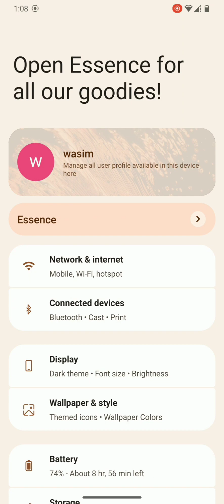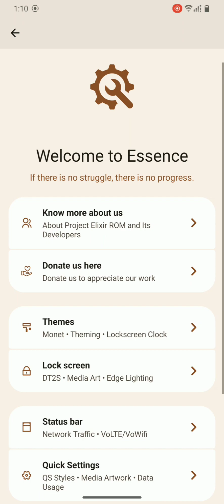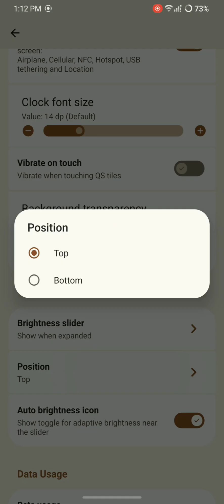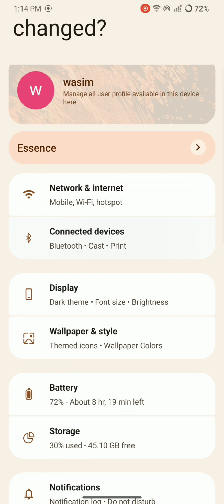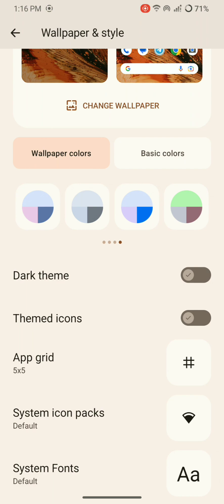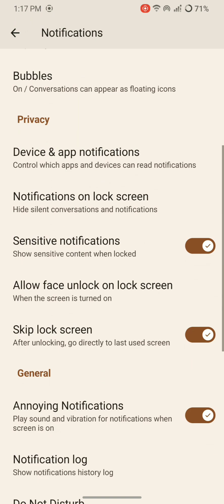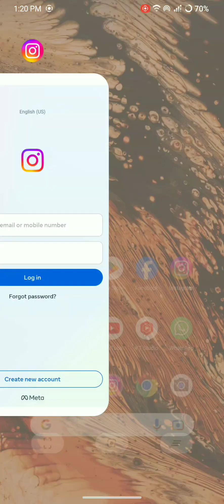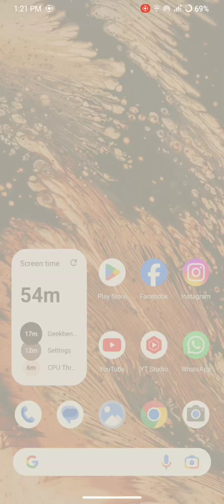PROJECT ELIXIR V3.12 FOR REDMI NOTE 7 | ANDROID 13 | SEP 2023 SECURITY UPDATE | OFFICIAL BUILD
* LATEST UPDATE FROM PROJECT ELIXIR

* OFFICIAL BUILD V 3.12

* ANDROID 13

* STABLE ROM

* SAFETY NET PASS BY DEFAULT

* ROM WORKING GOOD

* BATTERY BACKUP NOT BAD

* CUSTOMISATION AVAILABLE

* THREE FINGER SCREENSHOT AVAILABLE

* HIGHER FPS UNLOCK FOR GAMING AVAILABLE

* DEFAULT CAMERA WORKING
BUT YOU HAVE TO SEE CLICKED PICS IN GALLERY

* GCAM WORKING BUT YOU HAVE TO SEE CLICKED PICS IN GALLERY.
Initial k4.19 build.

CLEAN FLASH MANDATORY.

NekoKernel by default

Retrofit Dynamic Partitions build.

Build and enable fastbootd.

Used logdump as /metadata.

Inbuilt GCamGOPrebuilt-V3_8.

Recovery decrypted doesn't work (at least for now).

Inbult Xiaomi Parts aka DeviceSettings.

L3 for now.

* LINK